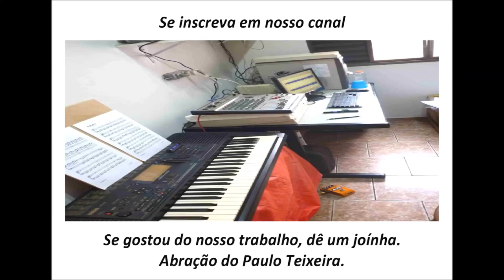O PICA PAU INSTRUMENTAL BY PAULO TEIXEIRA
“De graça recebestes, de graça deveis dar!”(Mt 10,8)
Por isso não permitimos anúncios nesse canal! Canal filantrópico.
"Freely you have received, freely you must give!"(Mt 10.8)
That's why we don't allow ads on this channel!